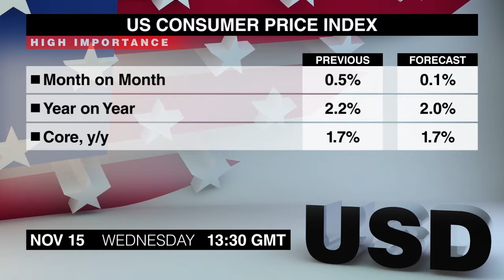经济日历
星期三会带来美国最新的通胀数据，绝对值得您的关注。
首先在早上9点30分发布的是9月份英国劳工报告。8月份的失业率保持在42年来的最低水平，同时就业率上升。
10点钟，欧元区贸易收支平衡将出炉。因为出口增长快于进口，8月份的贸易顺差加大。
下午1点30分，备受关注的10月份美国消费者物价指数将发布。9月份的月度核心通胀终于上涨，符合预期，而前期5个月的下滑令人感到惊讶。
同一时间还将发布非常重要的10月份美国零售销售初值。由于消费者急于弥补飓风季带来的损失，9月份的消费额强劲增长。
下午3点钟，9月份美国商品库存将发布。由于企业预期未来需求增长强劲，8月份的库存量出现显著增长。
最后在00点30分会发布10月份澳大利亚劳工报告。9月份的报告结果令人意外，因为失业率进一步下滑，就业增长也超预期。